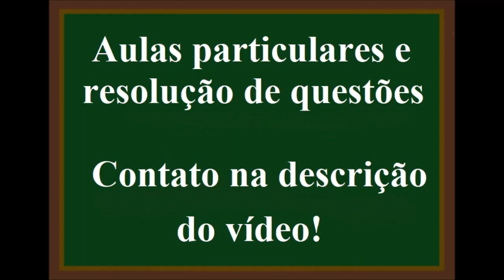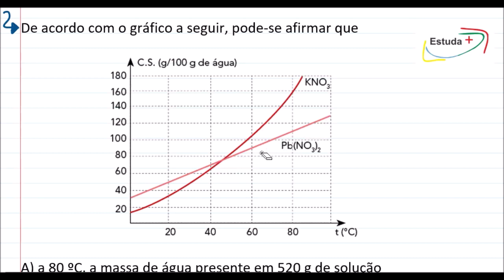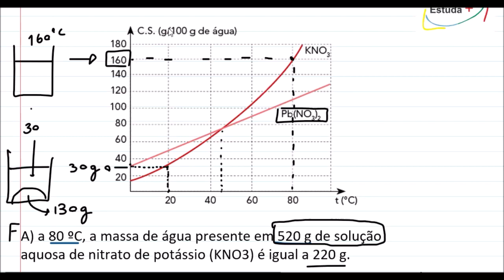Cálculo de solubilidade e análise de gráfico.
De acordo com o gráfico a seguir, pode-se afirmar que
A) a 80 ºC, a massa de água presente em 520 g de solução aquosa de nitrato de potássio (KNO3) é igual a 220 g.
B) o nitrato de potássio é mais solúvel que o nitrato de chumbo, Pb(NO3)2, a qualquer temperatura.
C) quando uma solução aquosa de nitrato de potássio a 80 ºC é resfriada a 20 ºC, sob agitação, a massa de corpo de chão obtida é, aproximadamente, igual a 130 g.
D) as solubilidades dos nitratos são exotérmicas.
E) entre 60 ºC e 80 ºC, a dissolução do nitrato de potássio libera mais calor que a dissolução do nitrato de chumbo.